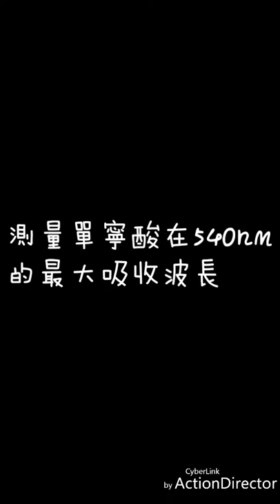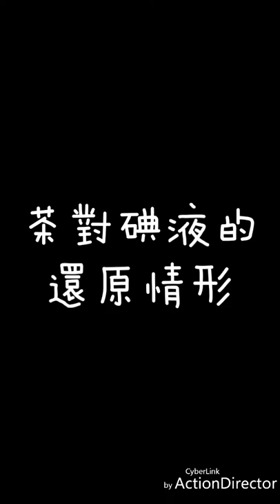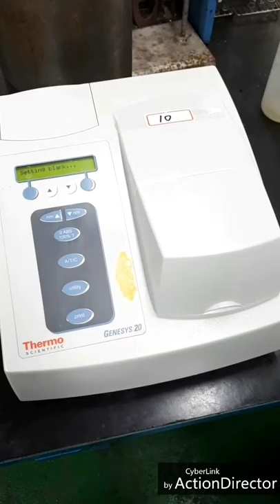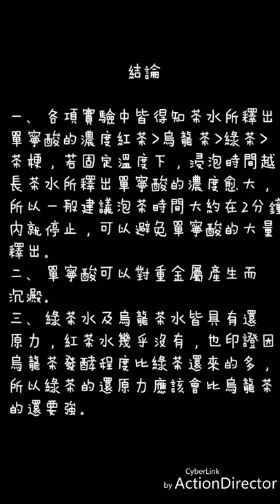1-107-04-佳作-006_化工群_國立新竹高級工業職業學校_茶的世界